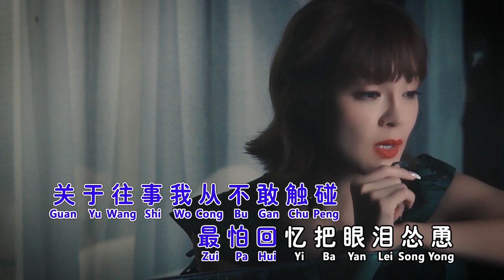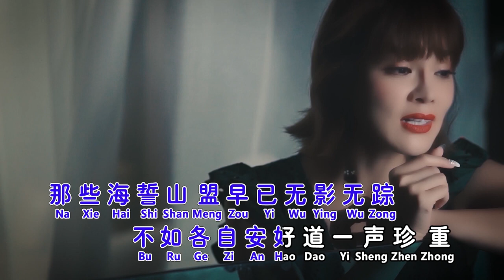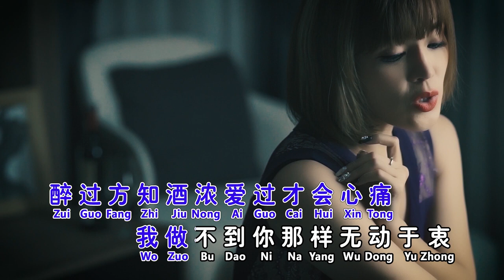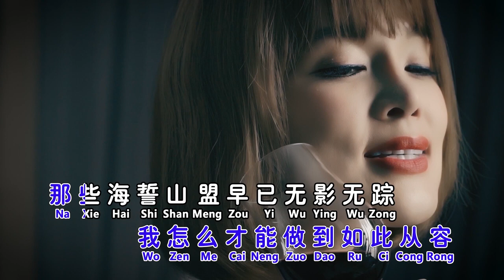安祈尔 - 醉过方知酒浓